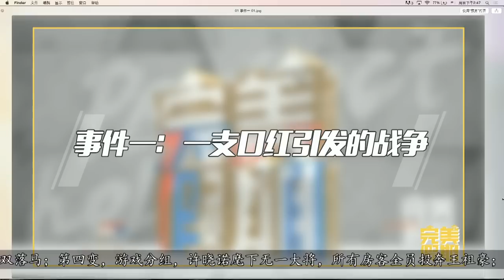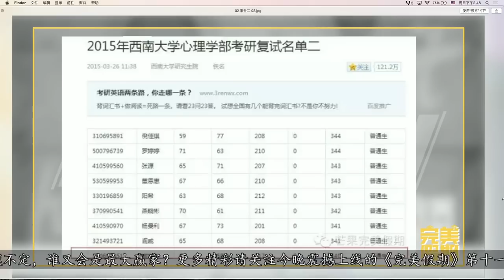《完美假期》11.1精选 3W黑历史大揭秘 Perfect Holiday Daily Highlight：【芒果TV官方超清版】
3W黑历史大揭秘：偷口红假学历活得像一个笑话？芒果TV《完美假期》每日精选播放列表 Perfect Holiday Daily Highlight

《完美假期》是2015年芒果TV联手湖南经视重磅推出的一档真人秀节目，12位历经重重选拔的素人房客，在全封闭空间内共同生活90天，每周将有一人退房。芒果TV全时、全景、多机位不间断直播！完美大片每周日上线点播！每周一期带你看透完美假期，错过直播也不必担心，168小时完美别墅的精华内容，直播中被隐藏的绝密采访，房客们平静下的暗潮涌动，完美大片通通囊括，生活大片远比电视剧精彩！真实游戏，等你来看！
The Perfect Holiday is a brand new variety show, presented by Mango TV exclusive. 12 guests, 24/7 live broadcast, life is far more interesting than you expect.